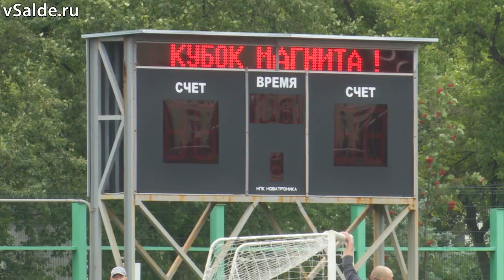Кубок Магнита по футболу прошёл в Верхней Салде